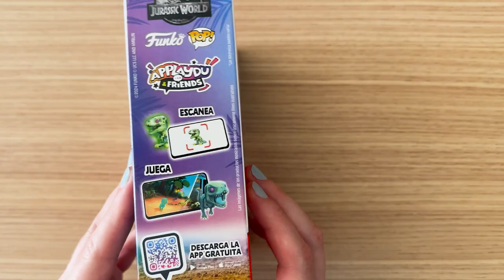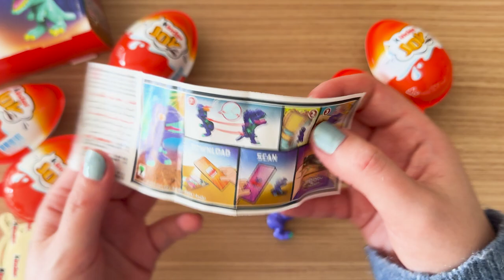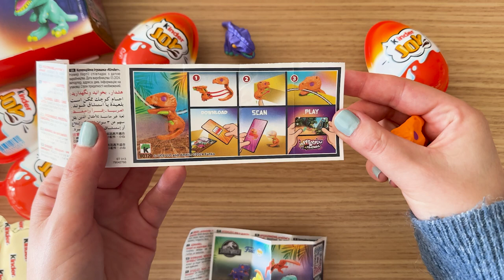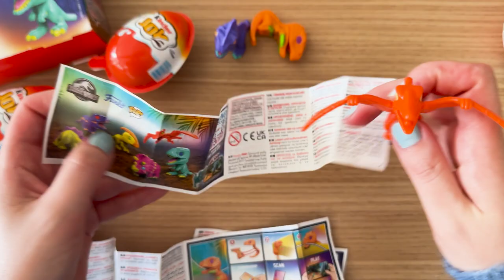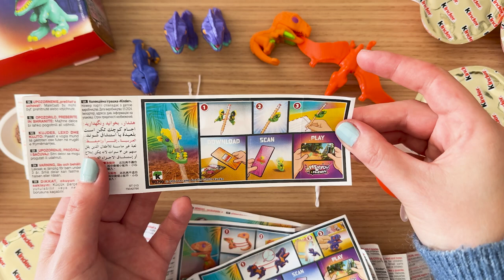🎉 NEW ASMR Unboxing Jurassic World Funko POP Kinder Joy Surprise Box 🦖l 6 Eggs with Cute Dinosaurs 🦕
Welcome to a relaxing and fun ASMR unboxing experience! In this video, we’re unwrapping 6 Kinder Joy eggs from the Jurassic World Funko POP Surprise Box and discovering adorable dinosaur toys inside. 🦖 Each egg is packed with excitement as we reveal cute dino figures, perfect for Jurassic World fans and collectors.

Enjoy the soothing sounds of unwrapping, tapping, and opening the eggs while you watch each surprise unfold. Whether you love ASMR, dinosaurs, or surprise unboxings, this video will bring you all the fun, relaxation, and joy of discovering new toys.

🌟 What’s inside?
6 Kinder Joy eggs 🥚
Cute collectible dinosaurs 🦕
Jurassic World-themed fun 🦖